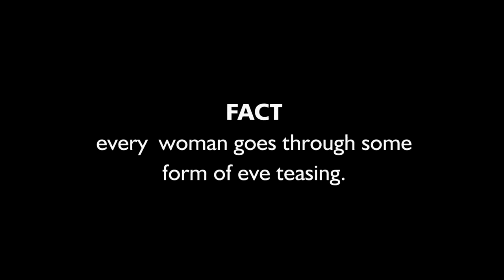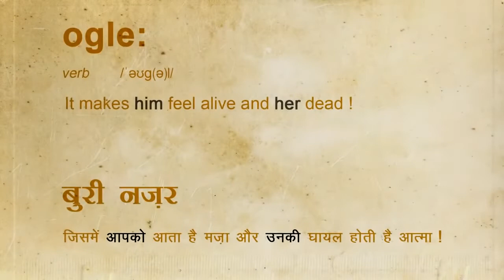Stripped | Eve Teasing Short Film | Joinfilms Originals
Stop Women Abuse |  “Stripped” is a social drama broaching the
 most sensitive and often neglected aspect of a woman’s life. Indian Rape Case Video is very popular but in this film director shows the real daily life of an Indian girl. Now everyone seems Rape Is A Joke In India. A very clear one Line message to all the men out there.
This is a story about Ana, who is a modern working girl. She’s well educated and quite liberated. Yet, whenever she has to deal with the perversion of men around her, she feels violated. Otherwise, a brave woman, she finds the act of ogling very disturbing. Given that, it’s not seen as a crime, she feels helpless and is forced to go through the process day in day out. The movie narrates the story of a normal day in her life, what happens around her and what she feels inside.

Starring: Christine, Sanjay Mehta, Sandeep Sharma, Tushar Barmaiya, Lokendra Pratap, Singh, Nadeem Khan, Vikas Sharma, Waseem

Writer/Director: Srivinay Salian

Editing: Shashi Vishwakarma & Nitin Singh

Produced by: Virendra Rathore , Arun Malhotra Chittaranjan Arya

 Media Management - Tariq Faizi

A gritty short film on eve teasing which gives you a jolt when you least expect it. Watch this original short film directed by Srivinay Salian produced by joinfilms originals